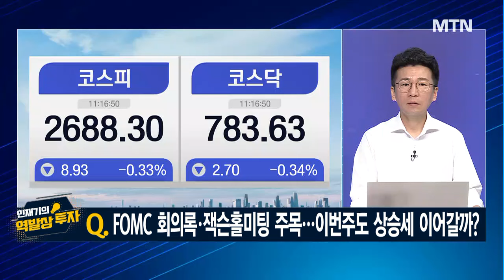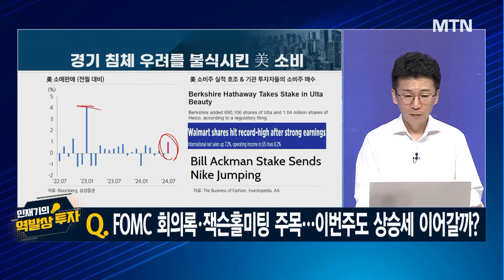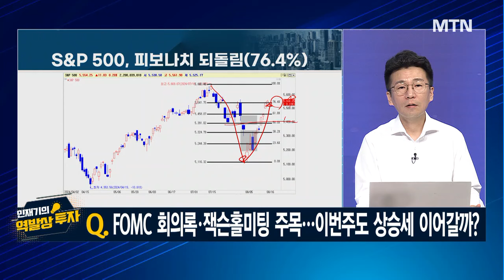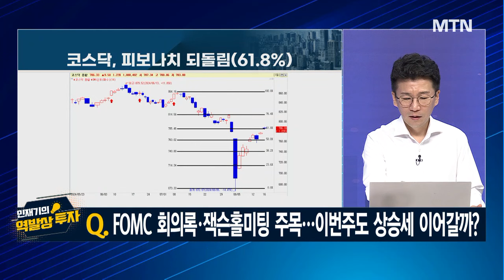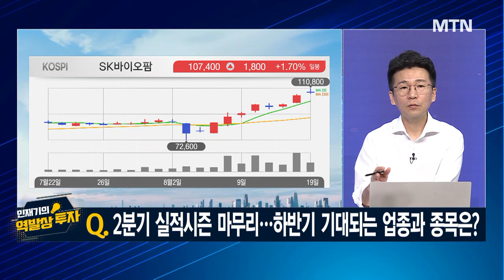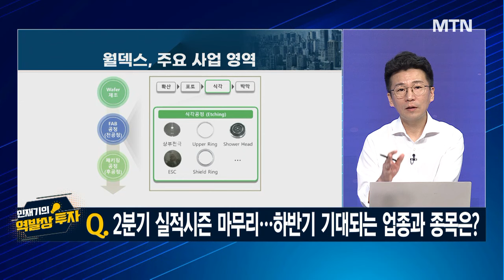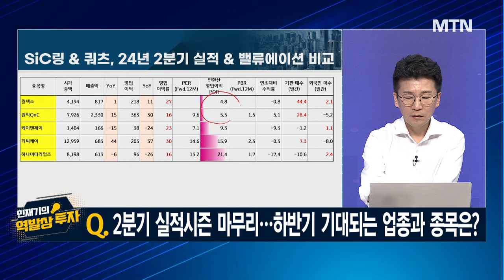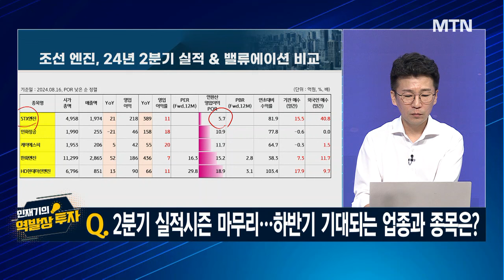[민재기의 역발상 투자] FOMC 회의록 · 잭슨홀미팅 주목...이번주도 상승세 이어갈까? / 머니투데이방송 (증시, 증권)